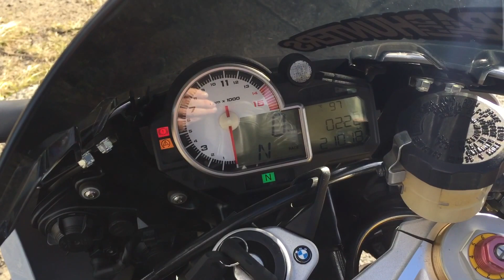Custom Colour BMW S1000RR - Akrapovic Titanium Sound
Dream bike. Amazing S1000RR.